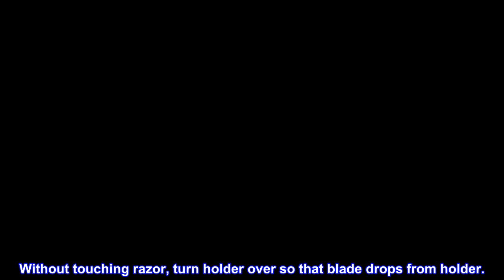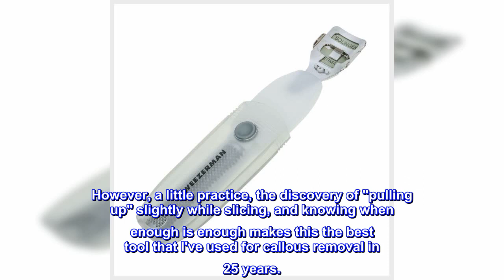Great product - Tweezerman Safety Slide Callus Shaver with Rasp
Country of origin is United States
A perfect 2-in-1 tool
Model Number: 5055-R
Item Package Dimension: 1.27cm L x 7.62cm W x 21.336cm H
At-home pedicure essential, the Safety Slide Callus Shaver & Rasp, removes calluses and smooths rough, dry feet.
Lay on flat hard surface.
While securely holding sides of blade holder, push handle forward.
Lift handle. Without touching razor, turn holder over so that blade drops from holder.
Insert new blade. While holding sides of blade holder, re-position handle and pull towards you.
Premium safety slide callus shaver with rasp work effectively at removing and smoothing calluses, needing only gentle pressure
The unique slide and lock mechanism lets you safely conceal the shaver portion of the tool when not in use
Rasp can be used to smooth calluses on the balls and heels of feet, as well as other hard or rough patches on the bottoms of toes
Designed to glide across skin to remove dead layers gently
After six months of use and care, a five star review
December 16, 2010: What I said below still applies. However, a little practice, the discovery of "pulling up" slightly while slicing, and knowing when enough is enough makes this the best tool that I've used for callous removal in 25 years.